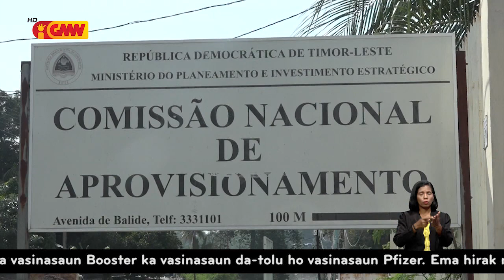FP sira sei la lori tan veíkulu Estadu ba uma